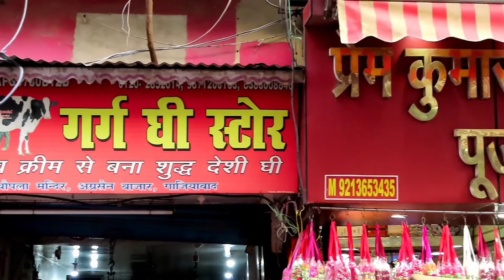Ghaziabad Ka Purana Aur Mashoor Bazaar | Hindi Travel Vlog